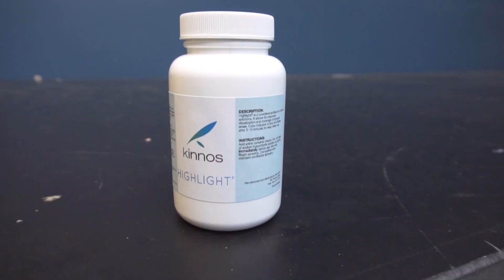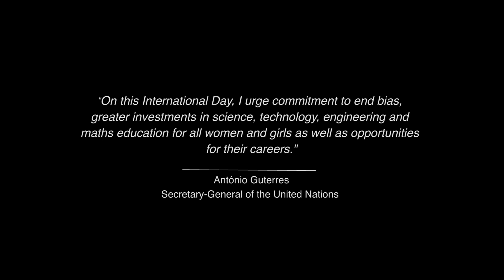International Day of Women and Girls in Science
To mark this International Day of Women and Girls in Science, we bring you the story of Katherine Jin - a young female scientist and how her scientific invention helps safeguard health workers.